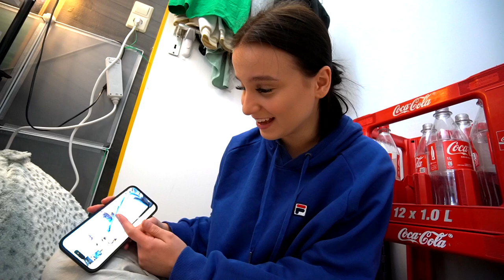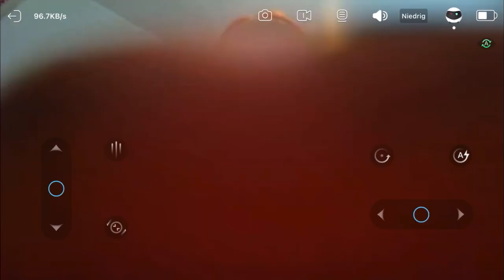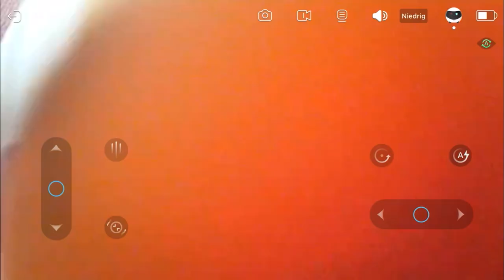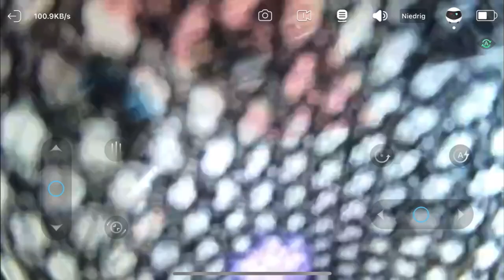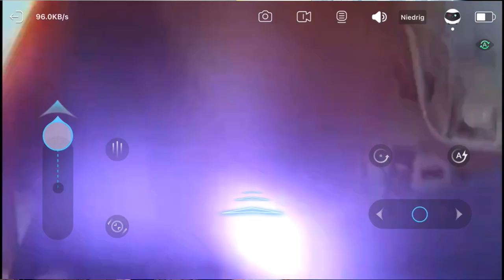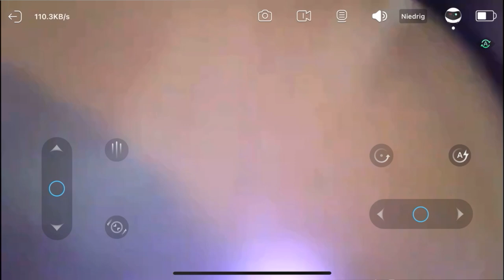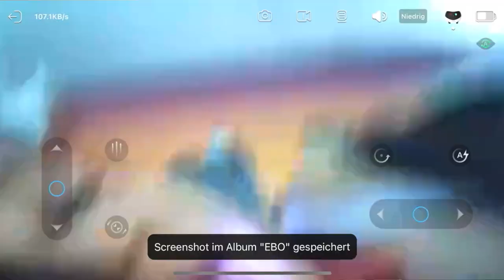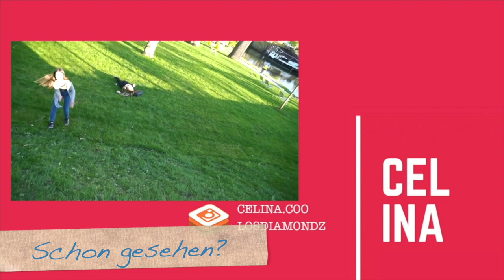Schwester HEIMLICH mit Roboter im Zimmer BEOBACHTEN 🔞🤫 (Sorry) - Celina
Hey ! Ich beobachte heute Meine Schwester mit einem Mini-Roboter ! 🤖

Ebo ist so ein süßer 💖😩 Er hat sich 0 wohl gefühlt in Eggs Zimmer 😂

Kennt einer von euch einen Mini-Roboter der größer ist und mehr Funktionen hat ? 😄

- Celina